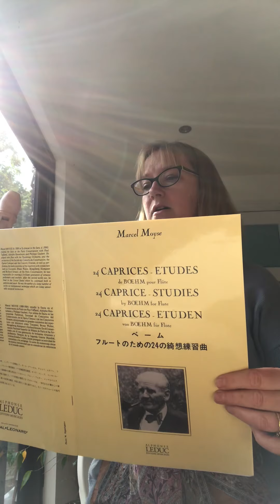Boehm Caprice no 6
Boehm Caprice no 6 recorded during Lockdown - April 2020 on a treble recorder for the @Help Musician's/Wells Cathedral School/Elizabeth Walker 24 Boehm Caprice Challenge.